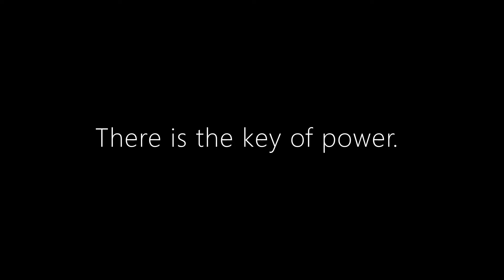Gamernoobub becomes a toh legend!